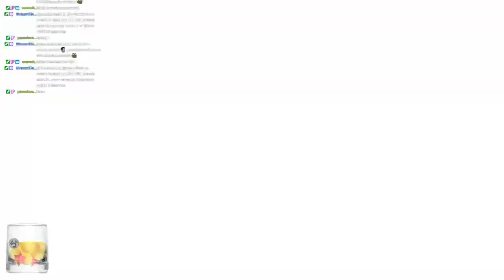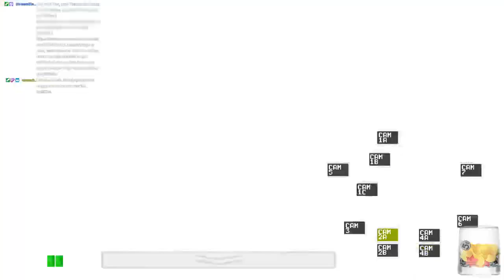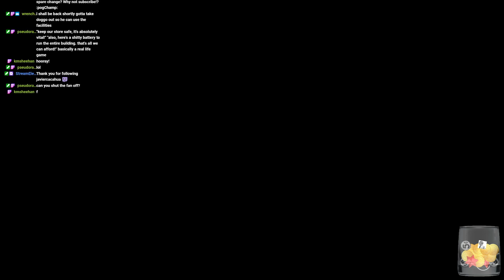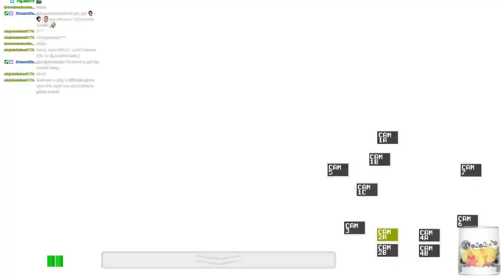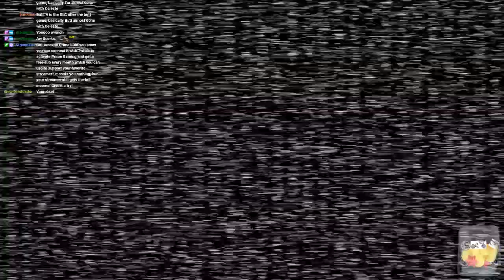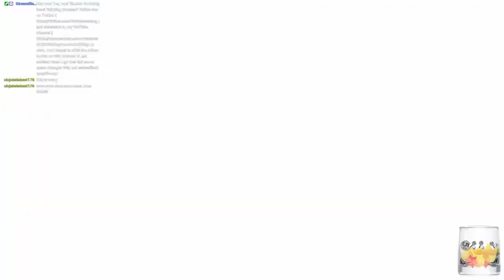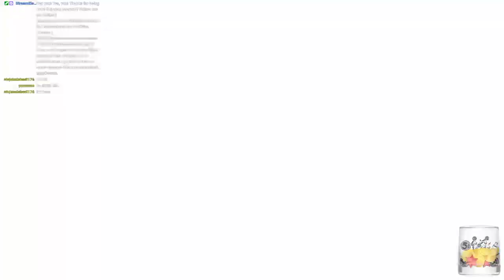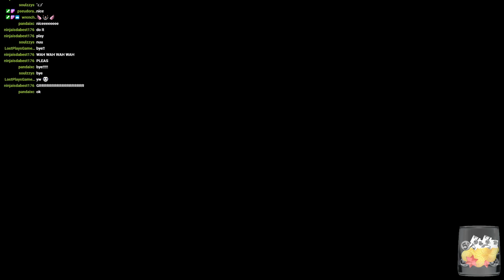Spooktacular Sundays! - Five Nights at Freddy's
Another horror game, against my better judgement... These animatronic animals are jerks.